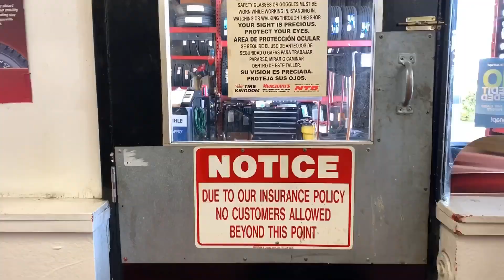Installed a new carbon fiber steering wheel and new Vossen CVT wheels and tires on Toyota Camry XSE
Here’s a clip of my wheel and steering wheel install.  I changed to some Vossen CVT wheels gloss graphite gray .  The steering wheel has black and red carbon fiber with cf grips and buttons.   I also changed the gold trim to silver to match the wheels. The fog lights are back to white from the yellow ones before ..